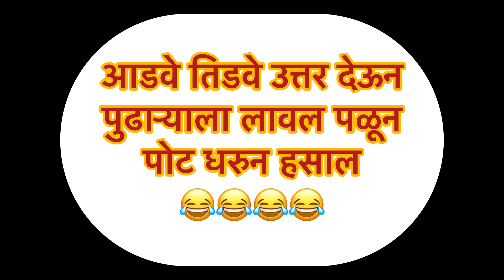पुढारी आला मतदान मागायला 😂॥ परीन लावल पळून 😜॥ फुल्ल कॅामेडी 😂॥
Cover Topics :-
पुढारी आला मतदान मागायला
परीन लावल पळून
औदुंबर आणि प्रगती काँमेडी कपल
funny video
funny stuff
marathi comedy
audumbar pragati comedy
comedy video

All characters, events, and scenarios depicted are purely fictional and meant to bring humor to the audience. We respect all communities, and our content aims to spread joy and laughter without causing harm or offense to anyone.

Thank you for your support and enjoy the video